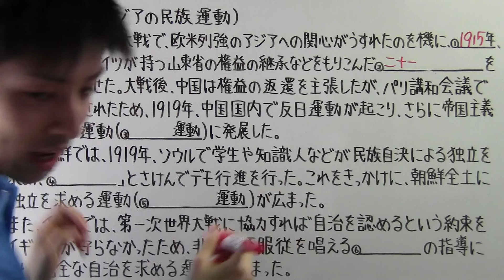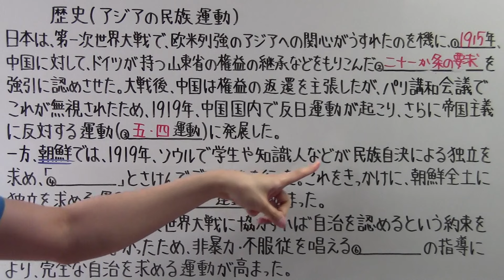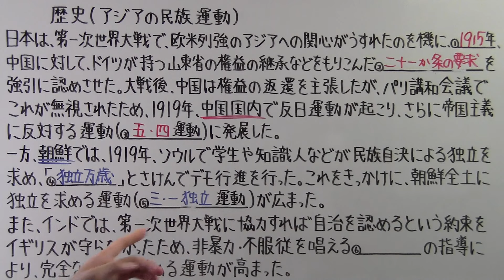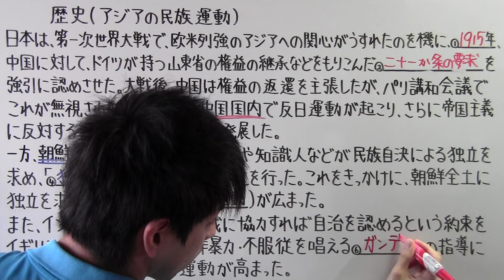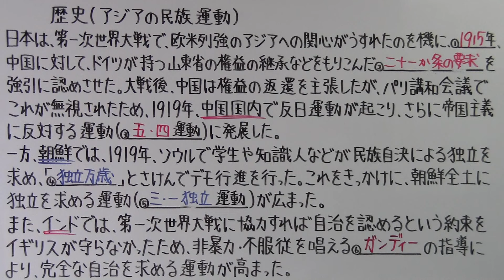【社会】 歴史－７２ アジアの民族運動